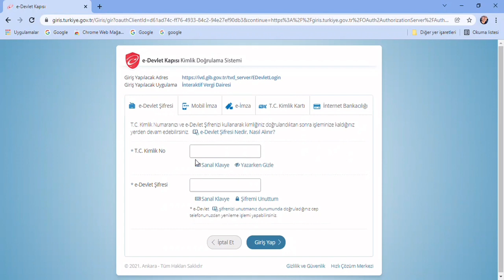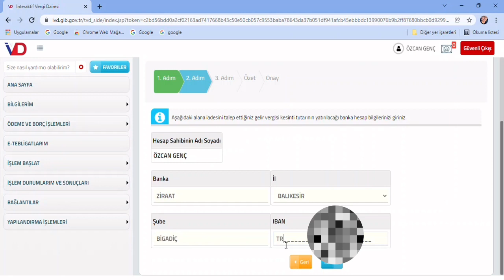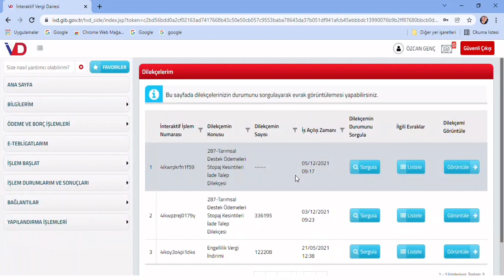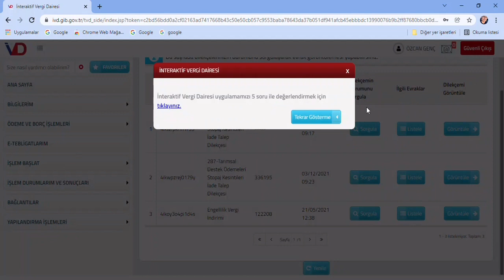Tarımsal Desteklerin İADESİ İçin İnteraktif vergi dairesine e devlet Başvurusu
Tarımsal Desteklerin İadesi İçin İnteraktif vergi dairesine e devlet’ten Dilekçe Başvurusu yapmak yeterli, başvuru yapmak için gerekli olan adımlar videomuzda var, izleyip kolayca sizde yapabilirsiniz.

ÖNEMLİ DUYURU
01/01/2016 Tarihi ve sonrasında kamu kurum ve kuruluşları tarafından yapılmış bulunan tarımsal destek ödemelerinden kesilen gelir vergisi İADESİ talep dilekçesi, İban Numarası ile Vergi Dairesine Aralık ayı sonuna kadar teslim edilmesi gerekiyor. AA muhabirinin derlediği bilgiye göre, Vergi Usul Kanunu ile Bazı Kanunlarda Değişiklik Yapılmasına Dair Kanun Teklifi'nin Meclis Genel Kurulu'ndaki görüşmeleri sırasında kabul edilen bir önergeyle yeni madde ihdas edildi.

Gelir Vergi Kanunu'nda yapılan değişiklik sonucu, kamu kurum ve kuruluşları tarafından yapılan tarımsal destek ödemeleri üzerinden tevkif edilerek tahsili yapılan gelir vergisi, çiftçilerin düzeltme zamanaşımı süresi içinde tarha yetkili vergi dairelerine başvurmaları ve dava açmamaları, açılmış davalardan vazgeçmeleri şartıyla, tahsil tarihinden itibaren hesaplanacak faiziyle ret ve iade edilecek.

Bu düzenlemeden yararlanmak için vazgeçilen davalarla ilgili daha önce verilmiş ve kanun yolu tüketilmemiş kararlar uyarınca, taraflara tebliğ edilip edilmediğine bakılmaksızın işlem yapılmayacak, idarece de açılmış davalar sürdürülmeyecek, faiz, yargılama giderleri ve vekalet ücretine hükmedilmeyecek, hükmedilmişse ödenmeyecek.

Hakkında kesinleşmiş yargı kararı bulunanların iade talepleriyle ilgili olarak bu hüküm uygulanmayacak. Kanunla ilgili sürecin tamamlanmasının ardından, çiftçilere ödenen desteklerden kesilen verginin 5 yıl geriye dönük iadesi gerçekleştirilecek.

Ayrıca, tarım sektörü ve çiftçilerin desteklenmesi için kamu kurum ve kuruluşları tarafından yapılan destekleme ödemeleri, bundan sonra gelir vergisinden istisna tutulacak ve bu ödemelerden herhangi bir vergi kesintisi yapılmayacak.

Kabul edilen düzenlemeler, çiftçiler ile üretici ve yetiştirici birliklerini sevindirdi.

Türk Ziraat Yüksek Mühendisleri Birliği Genel Başkanı Mehmet Ali Ünal, AA muhabirine, ÇKS'de yaklaşık 2 milyon çiftçi bulunduğunu söyledi. Ünal, söz konusu çiftçilerin yıllar içinde aldığı destek kalemlerinin her birinden kesilen yüzde 4 stopaj vergisinin, gelen düzenlemeyle beraber 5 yıl geriye dönük olarak, yasal faiziyle iade edilmesinin gündemde olduğunu bildirdi.

Bunun, üreticiler açısından çok önemli olduğunu vurgulayan Ünal, şöyle konuştu:

"Yıllar içinde gerçekleşen ödemelerden kesilen bütün verginin yasal faiziyle iadesiyle bu sene içinde bulunduğumuz durumun maddi kayıplarıyla oluşan birer yara sarılmış olacaktır. Bir defaya mahsus olarak iade edilecek bu para, önümüzdeki günlerde belirlenecek şekliyle üreticilerimizin hesaplarına yatacak görünüyor. Meblağ olarak 3-3,5 milyar liradan fazla bir paranın üreticilere geri ödeneceği sonucuna varıyoruz. Bir de geriye dönük 5 yıllık yasal faiziyle hesaplanma durumu söz konusu olduğundan, üreticilere toplamda ödenebilecek meblağın yaklaşık 4-5 milyar lira olabileceğini öngörüyoruz. Türk Ziraat Yüksek Mühendisleri Birliği olarak çiftçi lehine bu hususta atılacak bütün adımları destekliyoruz.”

"Haksız yere kesilen vergilerin iptali yetiştiricileri sevindirdi"
Türkiye Damızlık Koyun Keçi Yetiştiricileri Merkez Birliği (TÜDKİYEB) Genel Başkanı Nihat Çelik de Meclis Genel Kurulu'nda görüşülerek kabul edilen önergeyle yıllardır kesilen vergilerin iptal edilmesinin ve 5 yıllık geriye dönük ödenecek olmasının yetiştiricileri sevindirdiğini bildirdi.

Çiftçinin aldığı desteklerden kesilen vergilerin yasal olmadığını sürekli dile getirdiklerini belirten Çelik, şunları kaydetti:

"Bu haksız uygulama, TBMM tarafından sona erdirilmiştir. Meclis Genel Kurulu’nda kabul edilen önergeyle son 5 yılda çiftçilere ödenen desteklerden kesilen vergiler, faiziyle birlikte çiftçimize iade edilecek. Bu haber, 280 bin küçükbaş hayvan yetiştiricimize ve çiftçilerimize rahat bir nefes aldırmıştır. Sektörümüze hayırlı olmasını diliyoruz.